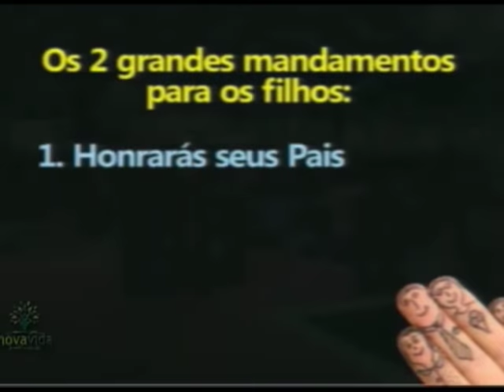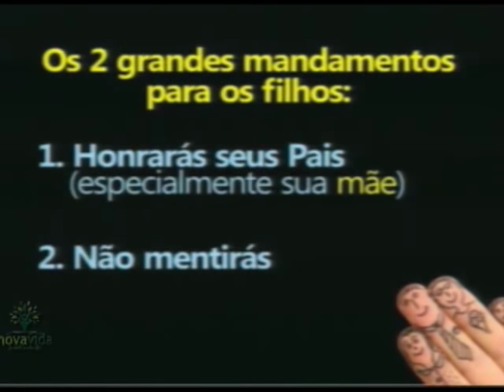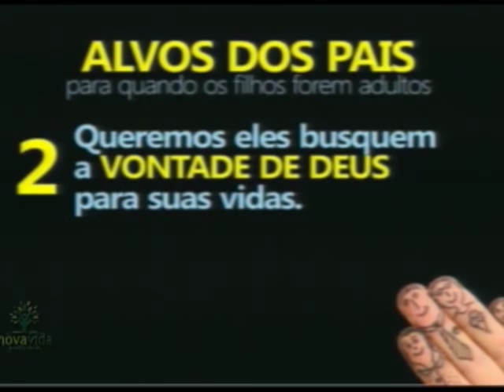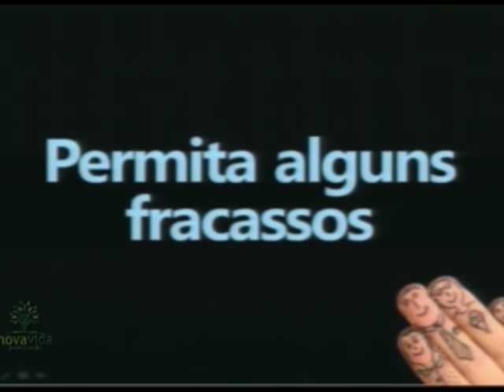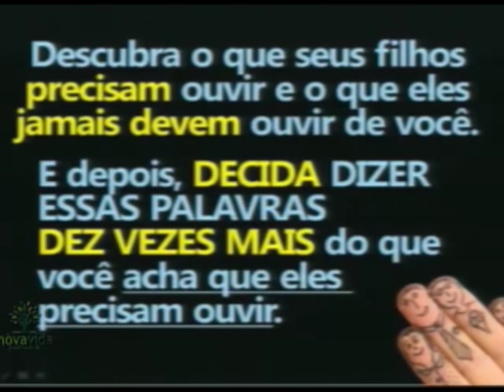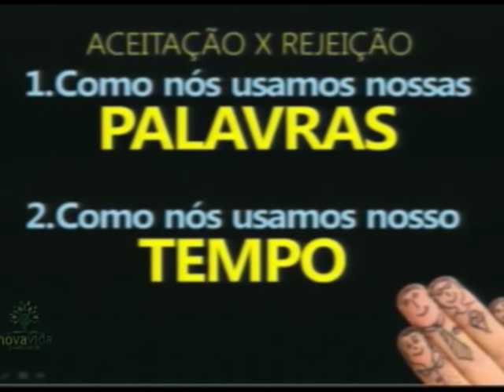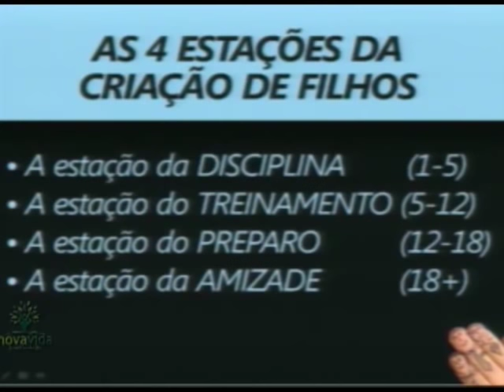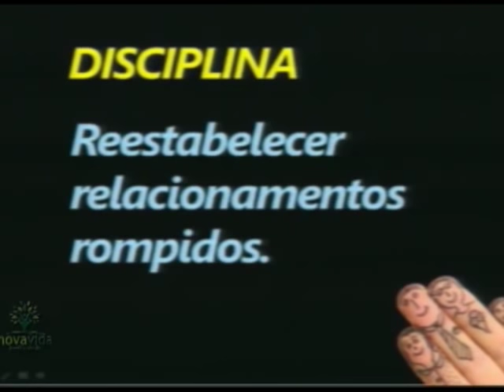E A FAMÍLIA COMO VAI? | PARTE 5 | PAIS E FILHOS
Mensagem de Domingo Noite 08/06/2014  |  Pr André Rangel
E a família como vai? | Parte 05 |  PAIS E FILHOS